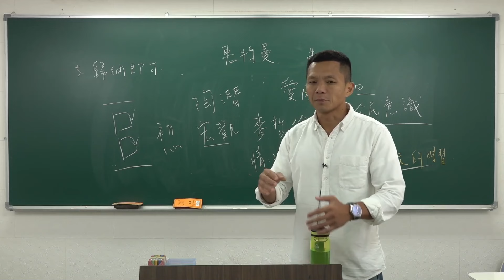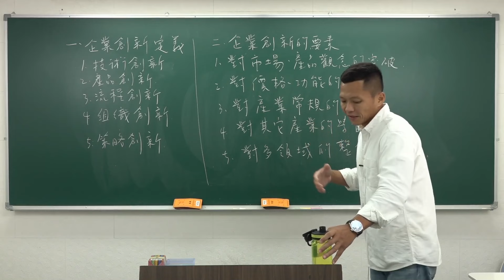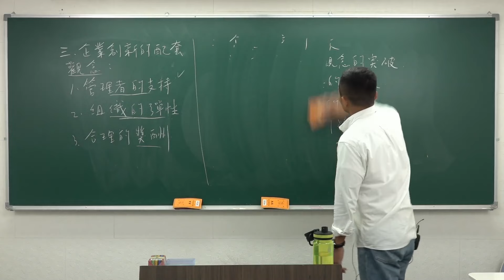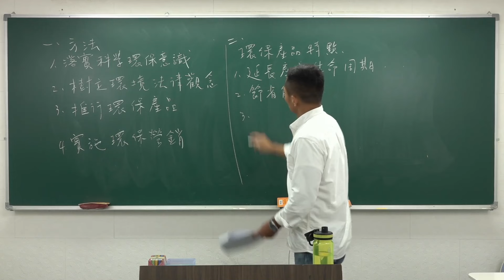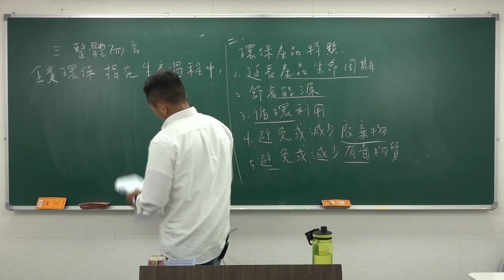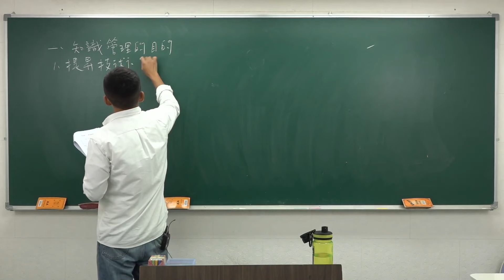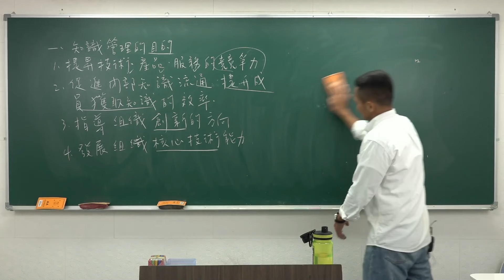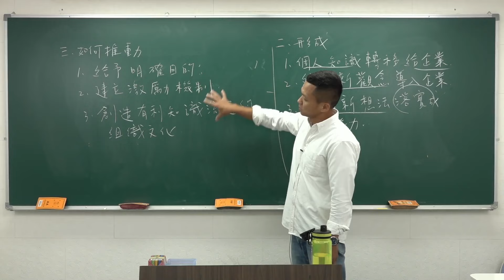113國營-國文論文-林嵩-超級函授(志光公職‧函授權威)